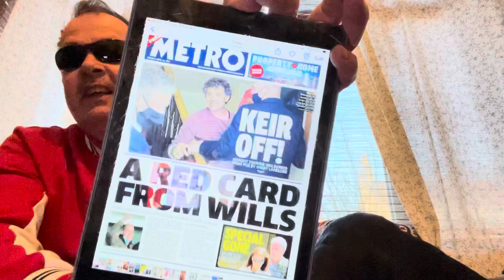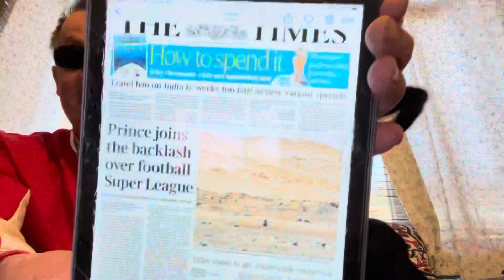Kool Keir red card pub landlord Fucko’s New variant arrives whitewash as Cronyvirus mad handjob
Go have a look at my Etsy page